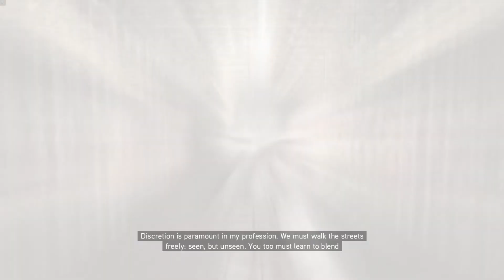Assassin's Creed II - Walkthrough [No Commentary] - Part 2: Uberto Alberti | Revenge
Hey, guys

I hope y'all safe and doing great!

We got betrayed by the Gonfaloniere, Uberto Alberti. He was supposed to refute the accusations but he personally authorized the arrest and execution of Giovanni and his family... He must pay for what he's done!

▬ Timecodes of this video  ▬▬▬▬▬▬▬▬▬▬

00:00 - Intro
03:00 - Fitting In
08:10 - Ace up my sleeve
15:40 - Rosa in Fiore glyph
18:32 - Judge, Jury, Executioner
22:08 - Killing Uberto Alberti
25:07 - Laying Low
26:30 - Arrivederci